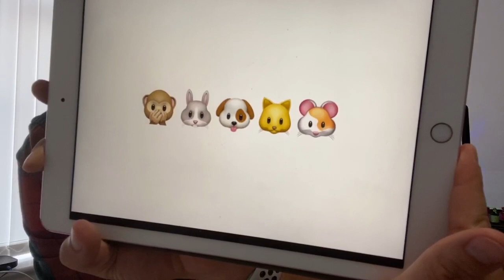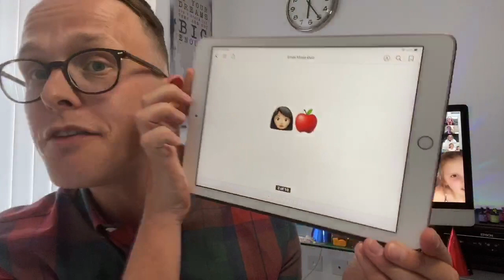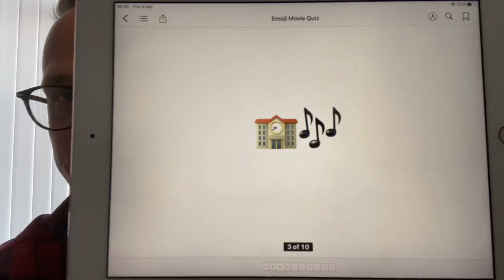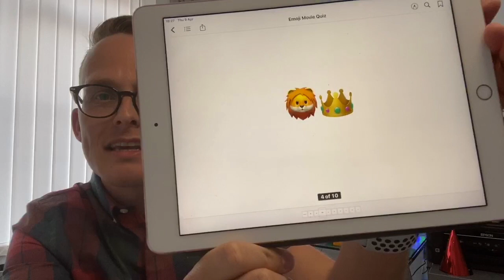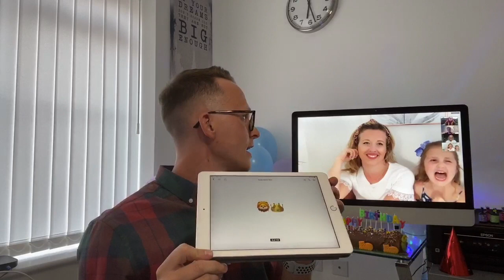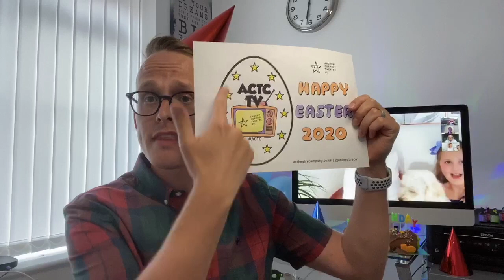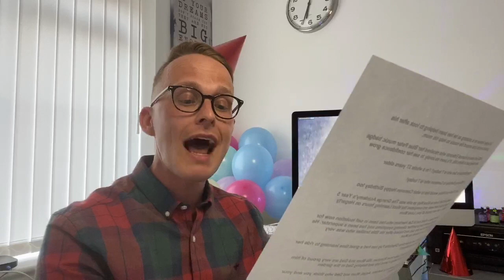ACTC TV LIVE | Weekly show | Episode Four | Andrew Curphey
Join us for episode 4 as we celebrate Andrew's birthday!